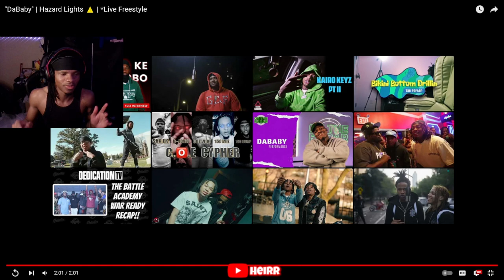"DaBaby" | Hazard Lights ⚠️ | Live Freestyle (REACTION)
"DaBaby" | Hazard Lights ⚠️ | *Live Freestyle